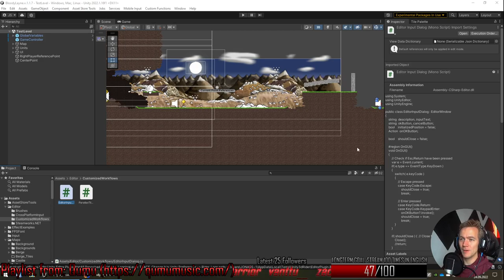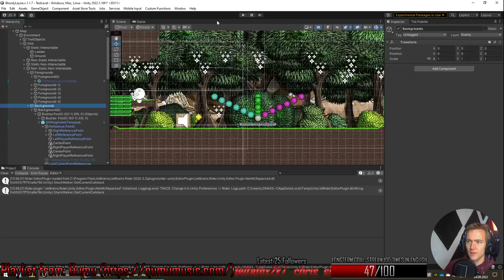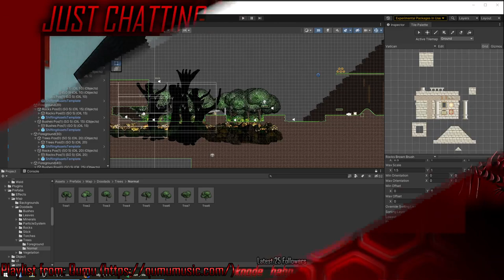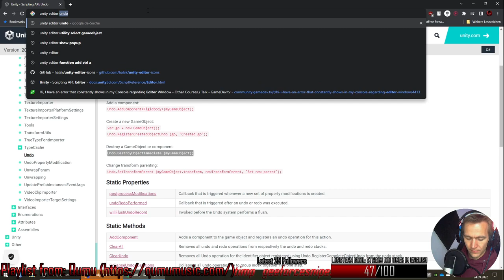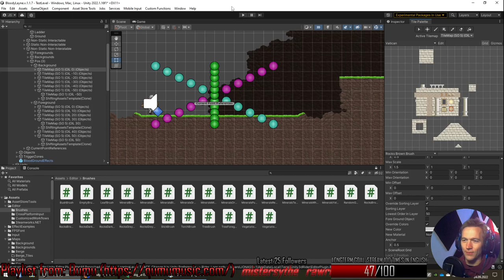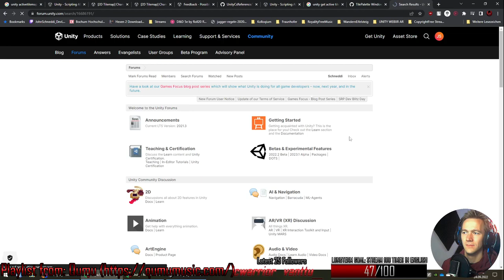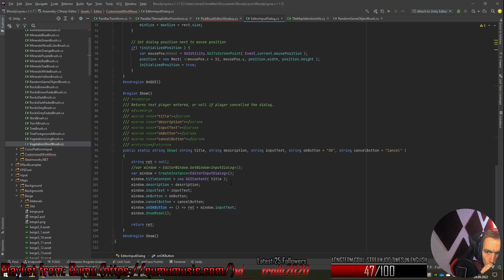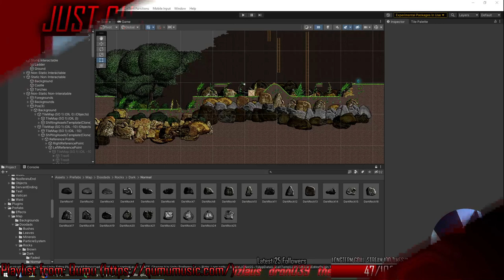[Twitch Vod 24-09-2022] [Unity] Testing how to grind drawing Assets!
A Upload from my twitch stream, were stream my personal gamedevelopement live. I have a master degree in computer science and have coded in Unity for years now. I also do my own art and sound, including voiceacting.